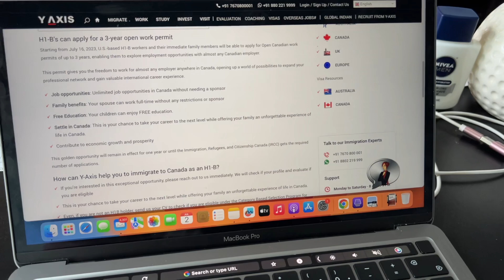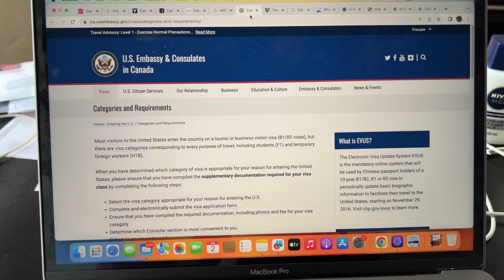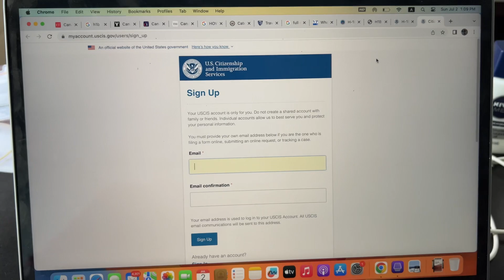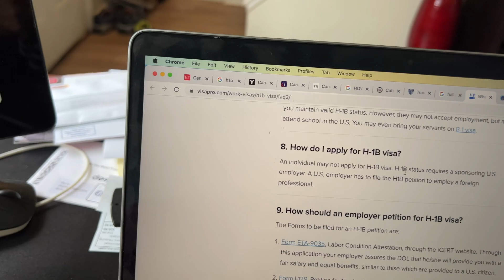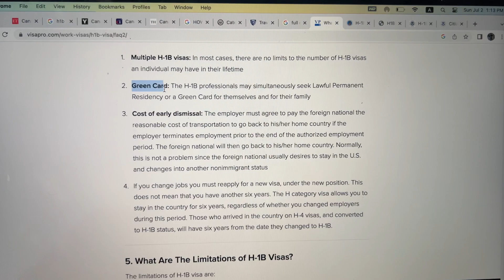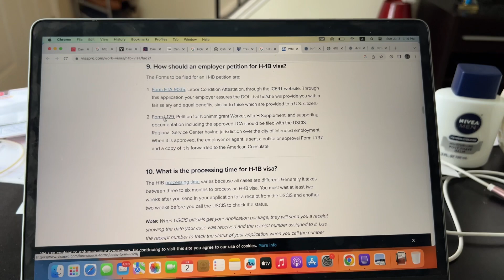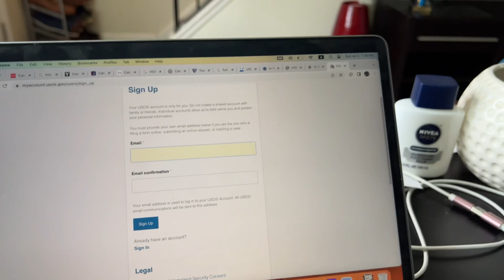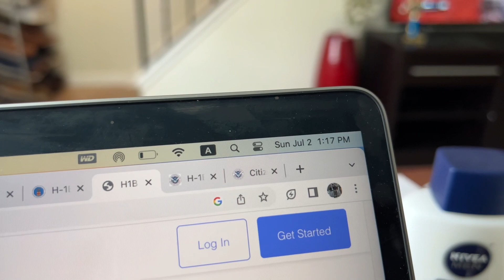CANADA NEW WORK PERMIT H1B VISA | 10000 NEW APPLICATION FOR CANADA AND USA FAMILY VISA | JOHNSHAQI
The H-1B visa is a non-immigrant visa category in the United States that allows U.S. employers to temporarily employ foreign workers in specialty occupations. It is one of the most common visa types for skilled foreign professionals seeking employment in the U.S.

The H-1B visa is designed for individuals who have specialized knowledge and expertise in a particular field, such as science, technology, engineering, or mathematics (STEM), and who have a job offer from a U.S. employer. The employer must demonstrate that they were unable to find a qualified American worker for the position and that hiring a foreign worker will not negatively impact the wages and working conditions of U.S. workers.

To qualify for an H-1B visa, the applicant must have at least a bachelor's degree or equivalent work experience in a specialized field. The employer must file a petition on behalf of the foreign worker with the U.S. Citizenship and Immigration Services (USCIS). If approved, the worker can obtain an H-1B visa, allowing them to work in the U.S. for a specified period, usually up to three years. The visa can be extended up to a maximum of six years, with certain exceptions for individuals pursuing permanent residency (green card) in the U.S.

It's important to note that the H-1B visa program has specific numerical limitations, commonly referred to as the H-1B visa cap. The regular H-1B cap is set at 65,000 visas per fiscal year, with an additional 20,000 visas reserved for individuals who have obtained a master's degree or higher from a U.S. institution. Due to the high demand for H-1B visas, a lottery system is often used to select the beneficiaries when the number of applications exceeds the available cap.

The H-1B visa allows foreign workers to live and work in the United States temporarily while contributing their skills and expertise to U.S. companies. It is important to consult with an immigration attorney or the USCIS website for the most up-to-date and accurate information regarding the H-1B visa program, as immigration policies and regulations can change over time.

Find an Employer: The first step is to secure a job offer from a U.S. employer who is willing to sponsor your H-1B visa. The employer must be willing to file the necessary paperwork on your behalf.
Labor Condition Application (LCA): Before filing the H-1B petition, the employer must obtain an approved Labor Condition Application (LCA) from the U.S. Department of Labor (DOL). The LCA verifies that the employer will pay you the prevailing wage for the position and that the employment of a foreign worker will not adversely affect the working conditions of U.S. workers.
Employer's Petition: Once the LCA is approved, the employer can file the Form I-129, Petition for a Nonimmigrant Worker, with the U.S. Citizenship and Immigration Services (USCIS). This petition includes various forms, supporting documentation, and filing fees. The employer needs to demonstrate that the position qualifies as a specialty occupation and that you meet the requirements for the job, such as possessing a relevant bachelor's degree or equivalent experience.
H-1B Visa Lottery: If the number of H-1B petitions received by USCIS exceeds the annual cap, a random lottery is conducted to select the petitions that will be processed further. The lottery is typically conducted in April each year.
USCIS Processing: If your petition is selected in the lottery, USCIS will review the application and supporting documents. They may issue a Request for Evidence (RFE) seeking additional information or clarification. It is crucial to respond to the RFE promptly and thoroughly.
Consular Processing (if applicable): If you are outside the U.S. when your H-1B petition is approved, you will need to apply for an H-1B visa at a U.S. consulate or embassy in your home country. This process involves submitting the necessary forms, attending an interview, and providing supporting documents.